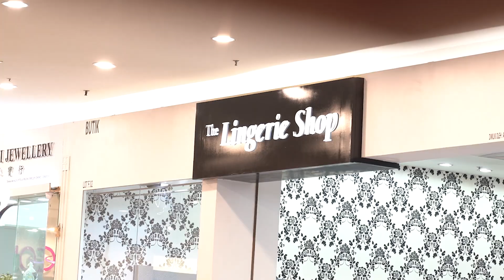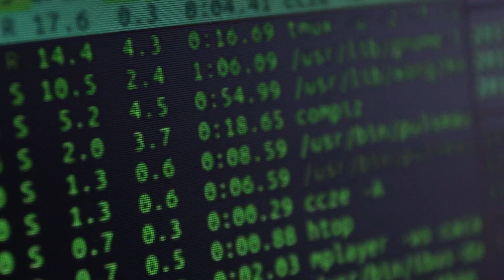【MLY】 FBI- FACEBUKU INVESTIGATOR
Ever wonder how fb track you and show you Sponsored ad?
千万不要给他们发现...

快点追踪我们的 IG！